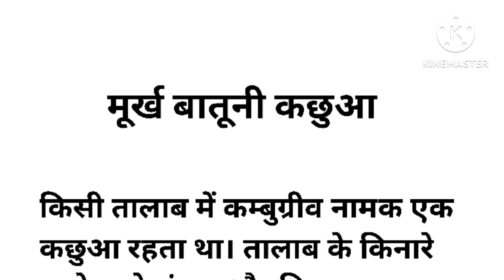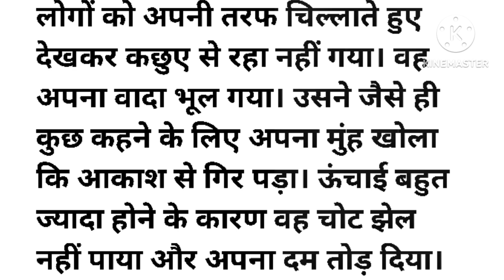मूर्ख बातूनी कछुआ : पंचतंत्र की कहानी Moorakh Batooni Kachhua : Panchtantra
किसी तालाब में कम्बुग्रीव नामक एक कछुआ रहता था। तालाब के किनारे रहने वाले संकट और विकट नामक हंस से उसकी गहरी दोस्ती थी। तालाब के किनारे तीनों हर रोज खूब बातें करते और शाम होने पर अपने-अपने घरों को चल देते। एक वर्ष उस प्रदेश में जरा भी बारिश नहीं हुई। धीरे-धीरे वह तालाब भी सूखने लगा।
अब हंसों को कछुए की चिंता होने लगी। जब उन्होंने अपनी चिंता कछुए से कही तो कछुए ने उन्हें चिंता न करने को कहा। उसने हंसों को एक युक्ति बताई। उसने उनसे कहा कि सबसे पहले